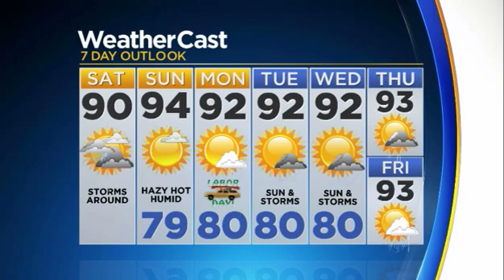CBSMiami.com Weekend Weather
Mostly Cloudy, Few Storms